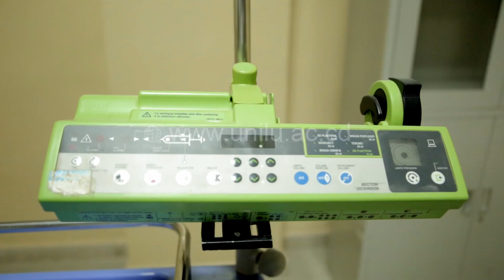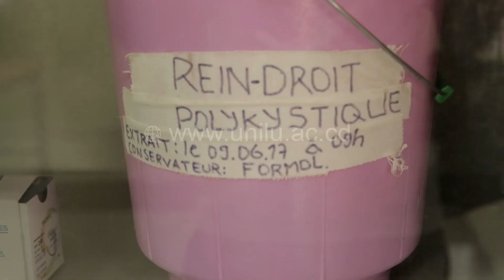*UNILU/FACULTE DE MEDECINE : INAUGURATION DE LA SALLE D’ANATOMIE ET DISSECTION*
La faculté de Médecine de l’Université de Lubumbashi a inauguré ce
mercredi 12 février 2020 la salle d’anatomie et de dissection.
Cette unité pédagogique dénommée *Professeur Emérite Odimba Bwana
Fwamba Koshe* dispose d’une salle
de briefing et de débriefing, d’une salle d’anatomie et de dissection, des sanitaires
ainsi que d’un bureau.